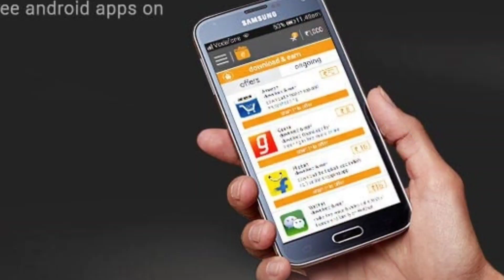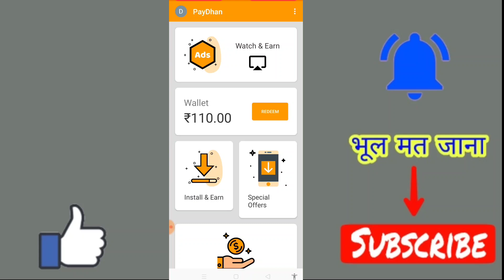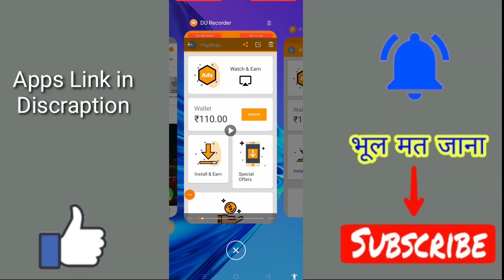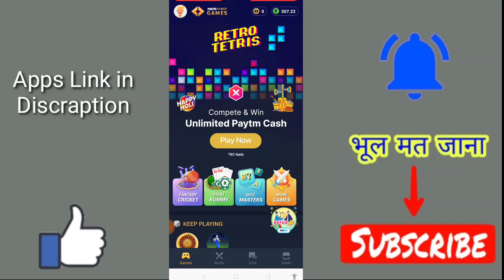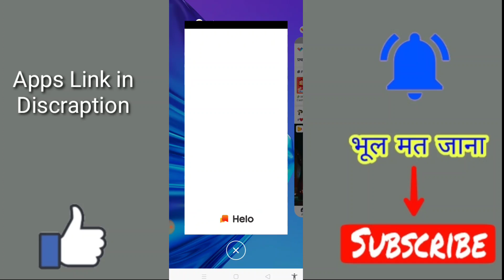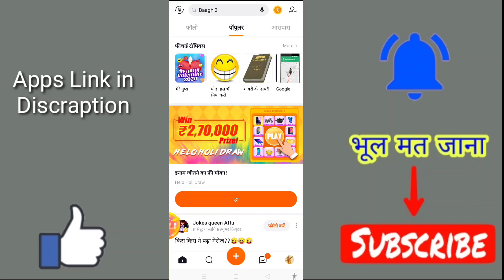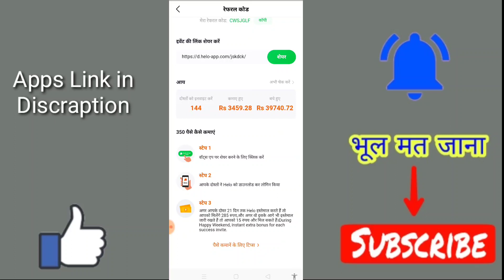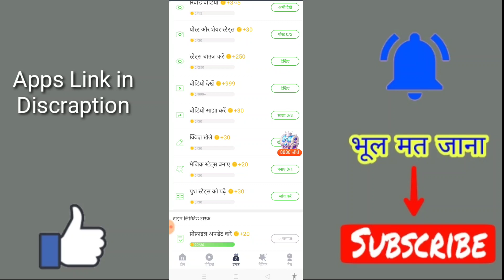Top 5 Earning Apps 2020 | New Earning Apps 2020! Best Paytm Cash Earning Apps 2020!top5earningapps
Namaskar dosto Aaj ke es video main maine paytm cash earn karne wale aise app ke bare main bataya hai jisme App daily 500₹ paytm cash earn kar sakte ho.

Refer code-PXXDY8E

✔Solved all queries & questions-
paytm cash
top 3 best paytm cash earning app 2020 best earning app 2020
toqqp 3 paytm cash apps
earning ap
paytm ka new offer June
paytm mega offer 1500 cashback
paytm new cashback offer June
paytm new offer bhim upi, paytm new cashback offer
paytm new offer june 2020 paytm new offer june new jio paytm offer
paytm new offer today  Offer
how to make internet money
how to make money with your phone passive income ideas
practical wisdom
passive income video
money, passive income
how to make money online
working online
make cash online
make cash flow
making online passive incomecash
online, passive, income, business, pat flynn, online business